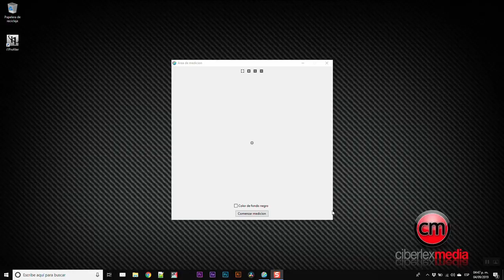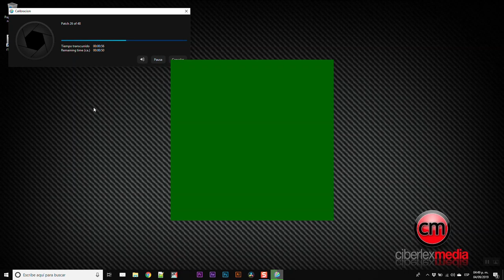¿Cómo calibrar cualquier monitor para lograr un color correcto?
Hoy platicamos acerca de la forma de calibrar cualquier monitor para lograr un color lo más correcto posible dentro de las limitantes de cada monitor o pantalla.

El software al que hacemos referencia en el vídeo se llama DisplayCal y la página es: